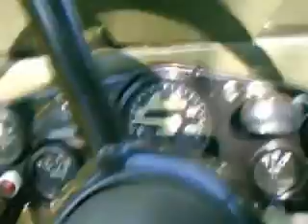gaz 69 unterwegs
Gaz 69 auf einem Feldweg unterwegs